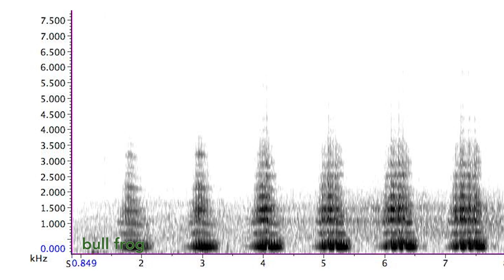Nature Moments: Parade of Frogs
How can so many frog species co-exist in the same pond without competing for food or accidentally mating with the wrong species? One solution is to reproduce at different times of year. From mud season until the first autumn frosts, you can witness a parade of different frogs.

If you want to make your own natural history observations, The Naturalist’s Notebook by Nathaniel T. Wheelwright and Bernd Heinrich (Storey Publishing, 2017) provides guidance and a systematic format, with 100% of royalties going to conservation and environmental education.